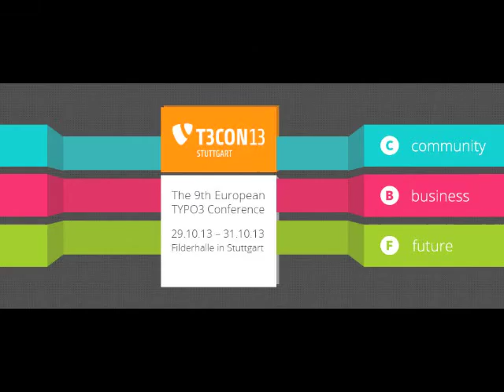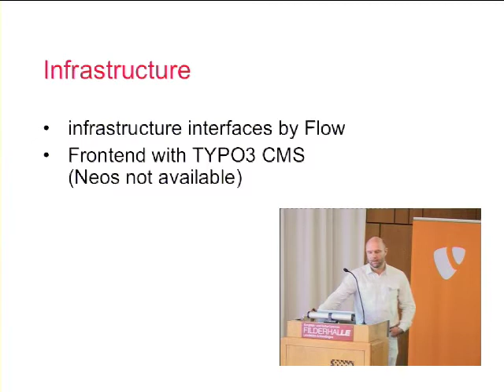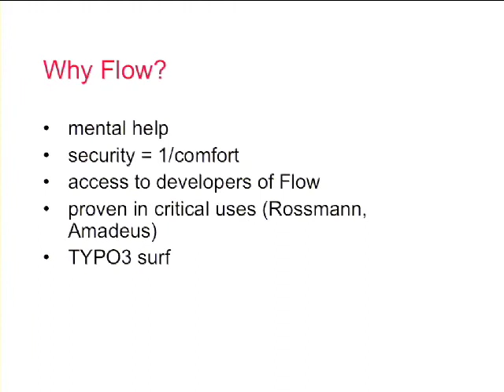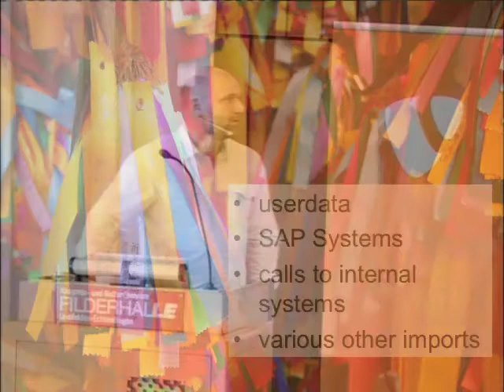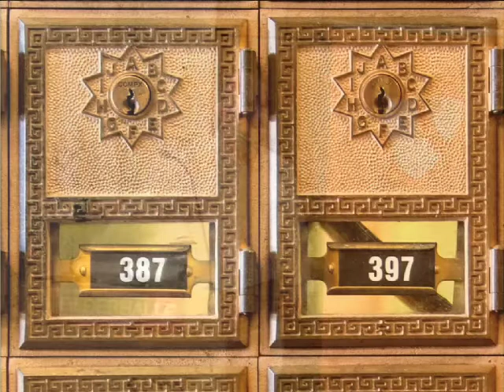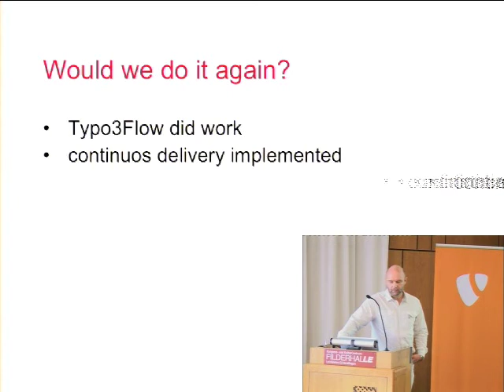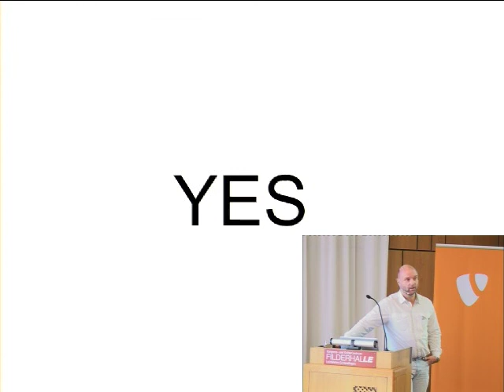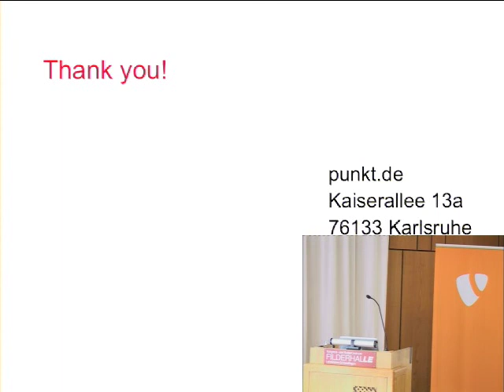TYPO3 Flow case study: How TYPO3 Flow helps the Deutsche Post to deliver their parcels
Speaker: Jürgen Egeling

The Deutsche Post is one of the biggest Logistic companies in the world. In 2011 they decided to have their partner intranet switched to a solution that will scale. punkt.de was assigned to do the task. Agreeing with Deutsche Post, punkt.de wanted to deliver a scalable and future oriented solution. This is why punkt.de decided to use TYPO3/Flow in as many cases as possble, and mix Flow wisely with the existing TYPO3.
Since the release in july 2012 the system has grown even more, and Flow has proven to be a good decision.
In the talk we will tell you on a high level, how we set the system up, to get the most out of it.
If you plan a future prove project, and need some reasons for you boss, than this is the talk to listen to.